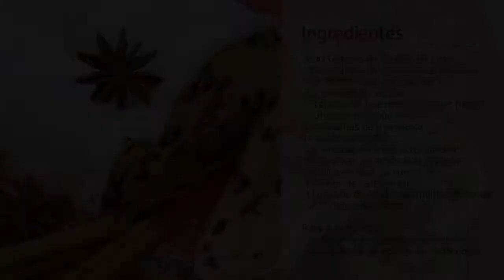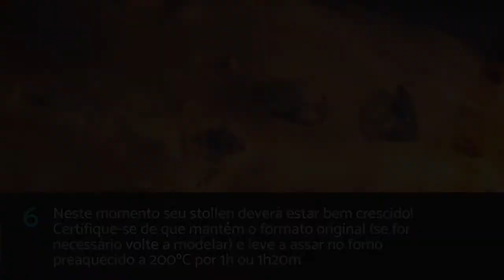Bolo de Natal alemão (stollen) | com frutas e açúcar de confeiteiro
Se você sempre quis preparar a receita de bolo de Natal alemão, chamado stollen, assista a este vídeo do TudoReceitas! Nele ensinamos você a preparar passo a passo este bolo dos reis alemão que é uma delícia.

INGREDIENTES:
· 500 Gramas de farinha de trigo
· 200 Gramas de manteiga amolecida
· 190 Mililitros de leite morno
· 50 Gramas de açúcar
· 50 Gramas de fermento biológico
· 1 Unidade de limão (raspa)
· 175 Gramas de uva-passa (brancas e negras)
· 50 Gramas de frutas cristalizadas
· 50 Gramas de amêndoas torradas
· 1 Cálice de licor ou rum
· 1 Colher de café de sal
· 1 Unidade de fava de baunilha (opcional)
· 2 Unidades de ovos

Para a cobertura:
· 30 Gramas de manteiga derretida
· 200 Gramas de açúcar de confeiteiro